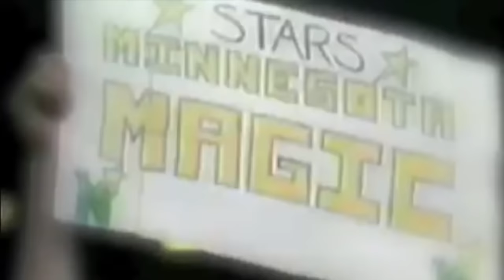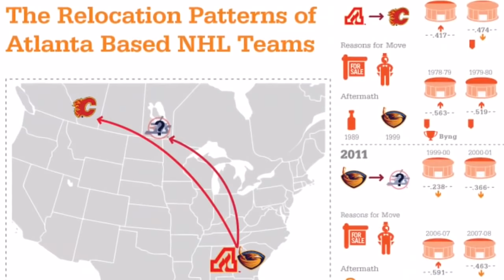7 клубов НХЛ, сменивших прописку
Американскому спорту в целом и хоккею в частности очень характерно такое явление, как переезд команд из одного города в другой. Некоторые команды НХЛ, которые существуют сегодня, изначально создавались и базировались совсем в других городах и иногда даже странах. Сегодня мы расскажем Вам о главных переездах в истории НХЛ. Усаживайтесь поудобнее, мы начинаем.

Сценарий: Илья Балашенко
Озвучка и монтаж: Филипп Олешев